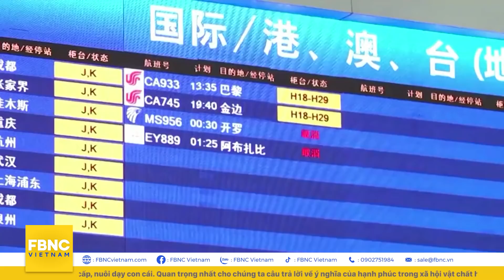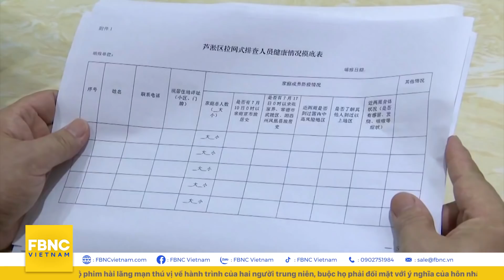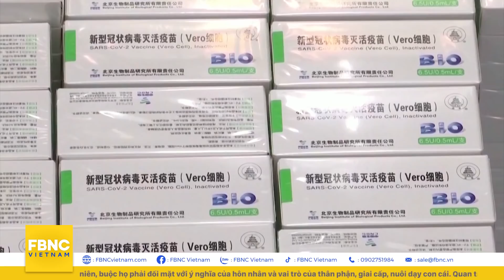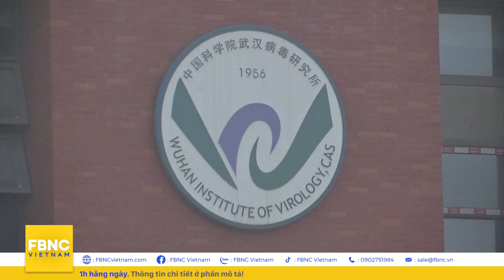Trung Quốc đối mặt với đợt bùng phát tồi tệ nhất do biến thể Delta | Tiêu điểm thế giới | FBNC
Trung Quốc đối mặt với đợt bùng phát tồi tệ nhất do biến thể Delta | Tiêu điểm thế giới
Ít nơi nào tự tin cởi bỏ mọi lớp khóa bảo vệ như lời tuyên bố chiến thắng đại dịch giống Trung Quốc. Thế nhưng, độc lực cực mạnh của virus corona đang khiến đất nước tỷ dân đối mặt với đợt bùng phát tồi tệ nhất kể từ sau Vũ Hán. Hàng loạt tỉnh thành gióng hồi chuông báo động, số ca nhiễm liên tục đạp đổ kỷ lục trước đó. Làn sóng dịch mới len lỏi ở Trung Quốc này bắt đầu từ đâu? Có những cụm dịch nào đang là điểm nóng? Và đâu là nguyên nhân gây ra bùng phát dữ dội?
Trong khi nhiều nghi vấn bắt đầu xuất hiện về tính hiệu quả của chiến lược trên, hàng loạt câu hỏi cũng đổ dồn lên giới chức xứ Trung: liệu ổ dịch tại thành phố Nam Kinh có dẫn đến sự gia tăng số ca mắc trên toàn quốc hay không? Liệu các loại vaccine hiện tại có thể ngăn chặn những rủi ro của biến thể Delta? Và bài học từ đợt dịch này ở Trung Quốc là gì? Xin mời quý vị theo dõi nội dung chi tiết trong Tiêu điểm thế giới hôm nay.

FBNC
ĐỒNG TIỀN THÔNG MINH - CUỘC SỐNG THÔNG MINH